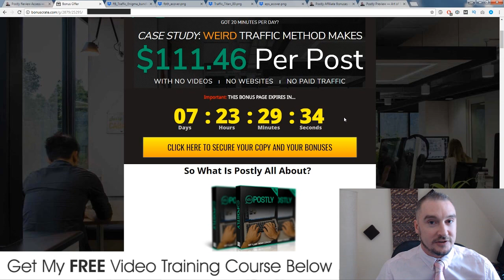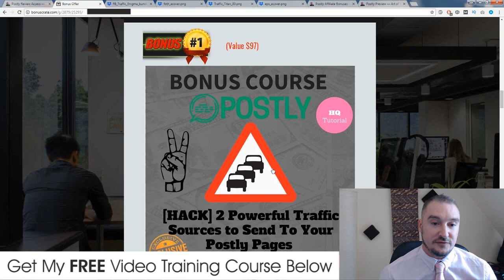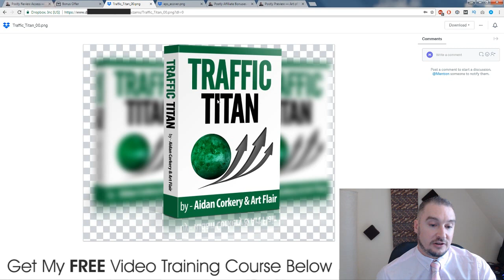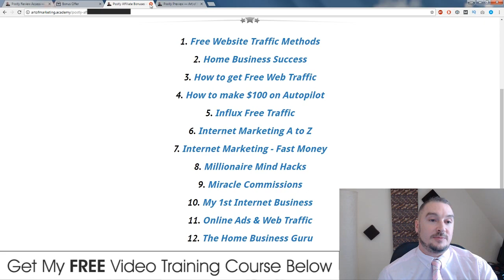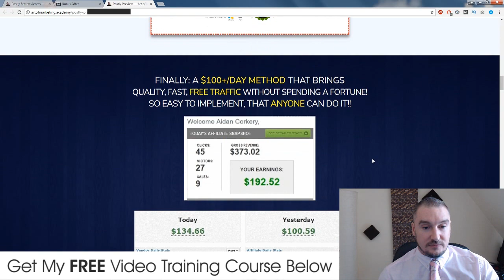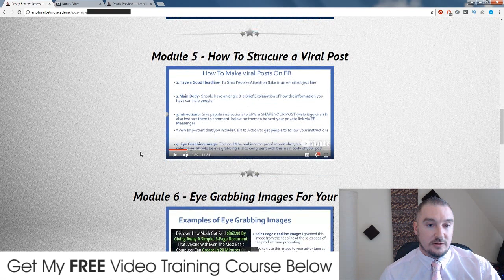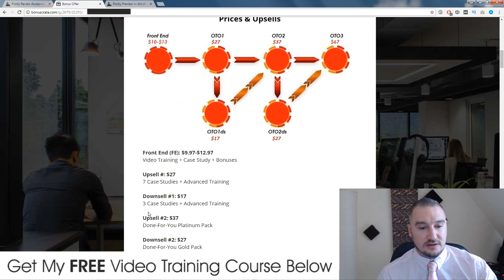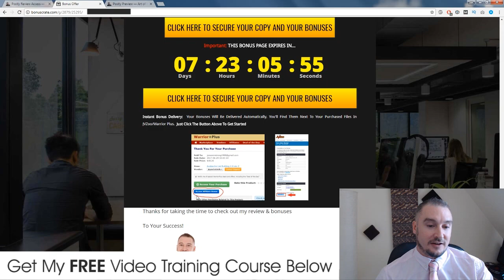Postly Review, - [WARNING] DON'T BUY POSTLY WITHOUT MY **CUSTOM** BONUSES!! [postly review]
Thanks for checking out my postly review.

finally create a stable online income, using the power of simple social media posts very few people use this way. We are also including a Real Life Case Study! If you are looking for a course which is backed up by Real Results, then this is a perfect fit.

Front End (FE): $9.97-$12.97
Video Training + Case Study + Bonuses

Upsell #: $27
7 Case Studies + Advanced Training

Downsell #1: $17
3 Case Studies + Advanced Training

Upsell #2: $37
Done-For-You Platinum Pack

Downsell #2: $27
Done-For-You Gold Pack

Upsell #3: $67
Reseller's Licence

Here's Are Some Key Benefits You May Be Interested In Getting:
- Works for anything you need traffic for
- Generate hundreds of Free Clicks a day
- No budget needed